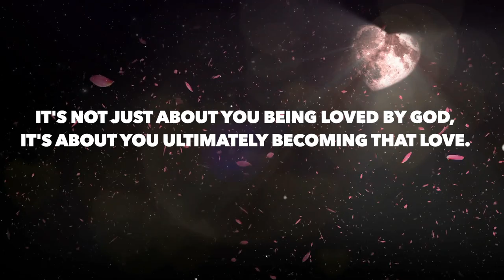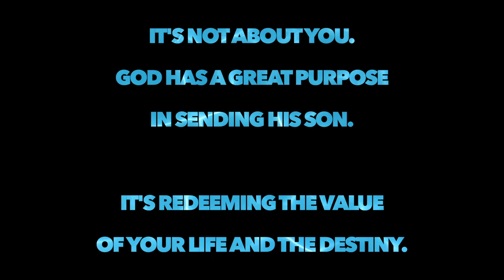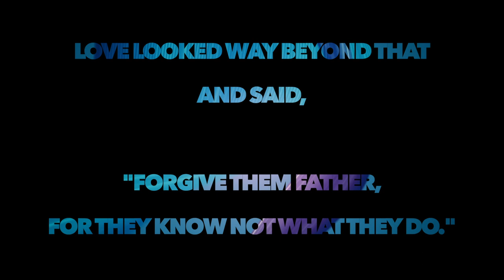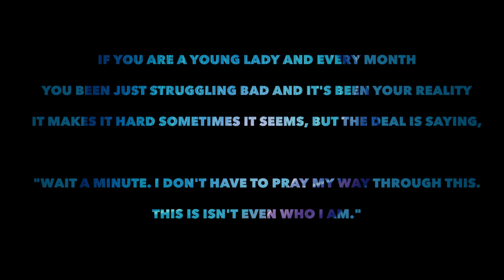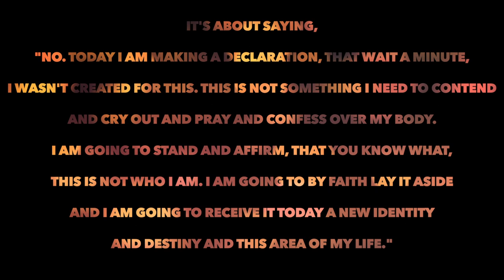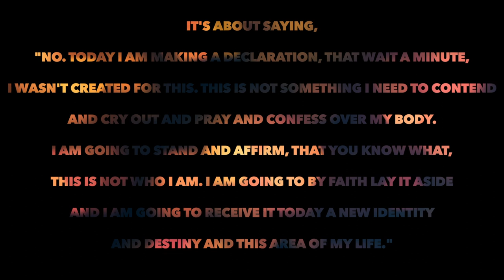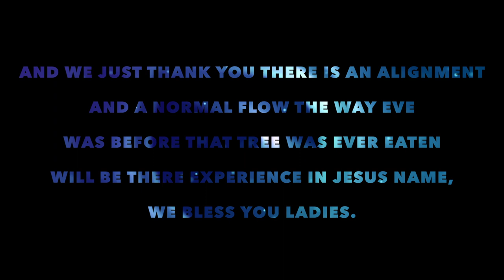DAN MOHLER - POWERFUL MESSAGE FOR WOMEN (SERMON JAM)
The man who discipled Todd White gives an awesome message to women about their true inheritance in Christ.

Do you suffer with the world? Do you have horrible pains as a woman? This is not your lot in life, because through faith in Jesus Christ, we are liberated from the curse of sin.

(This work is independent of Dan Mohler's ministry)